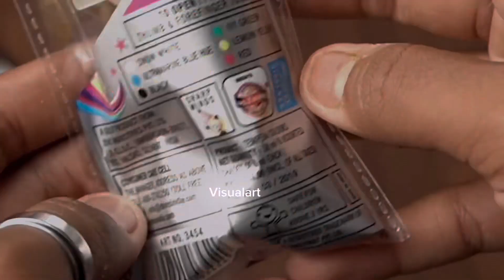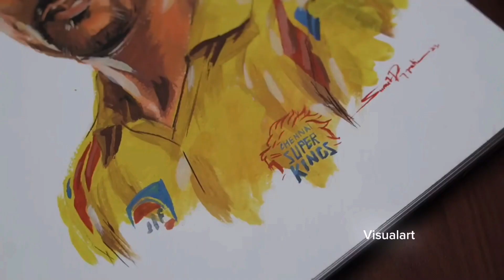M.s .**DHONI**. Painting videos for u DOMS acrylic colour